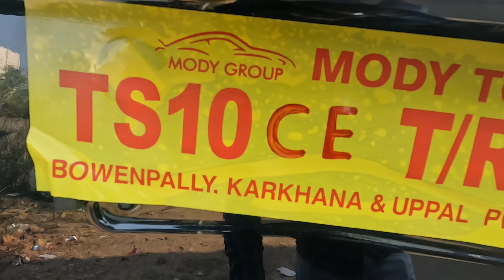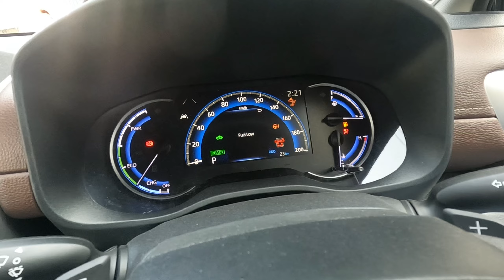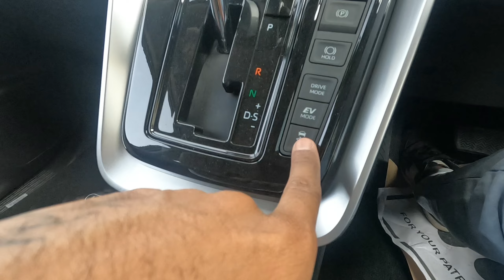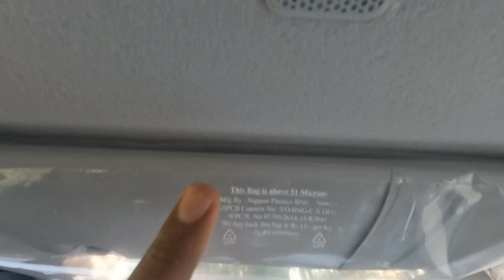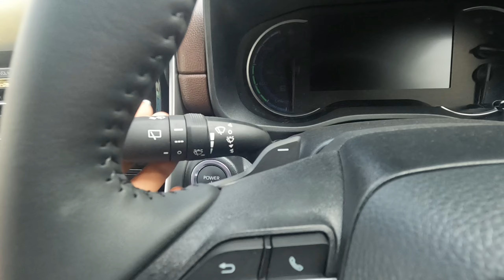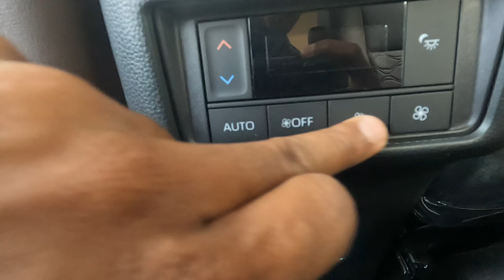2024 Updated Toyota Innova Hycross ZX Optional| Better than New Fortuner ? | Full Review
Someone has something to say?